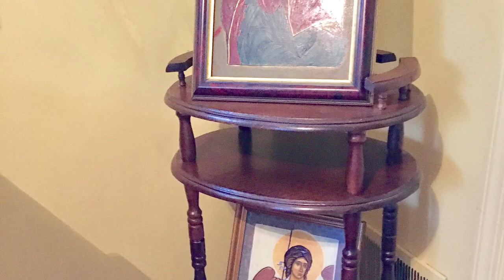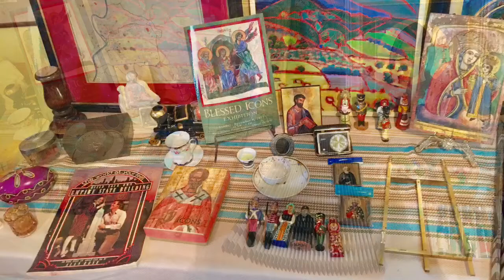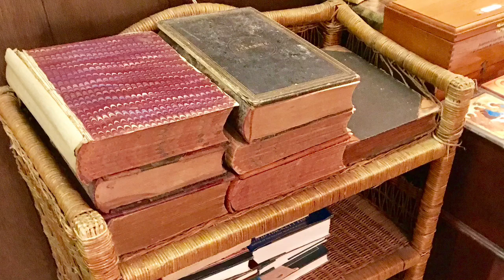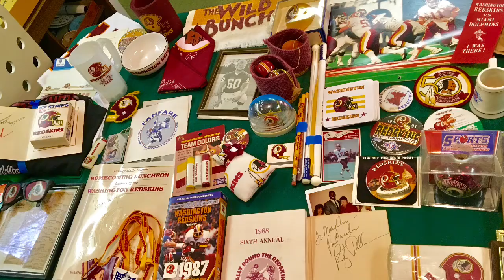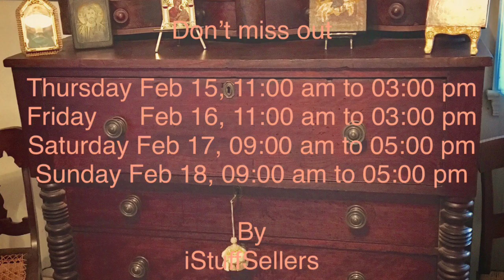Iconic Estate Sale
Highlights:

 Features include:

 Icons
Upright Piano
Tons of Jewelry and Watches
Tons of Tools
Tons of books
Recods
China sets
Boat
Artworks
lamps
Pictures
Greenhouse
Rock & MIneral Collection
Masks
Board Games
Kitchenware
Antique Furniture
Redskins Memorabilia
Fossils
Ladders
Shark Teeth
Pins & Patches
Clothing
Vintage Clock Collection
Grandfather Clocks
Linens
Military Items
Lawn Decor